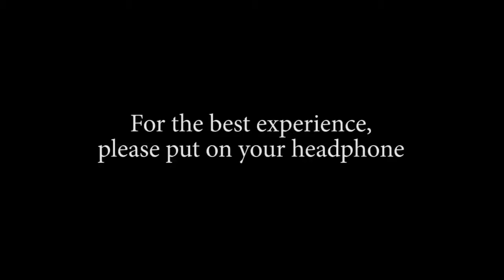EMA Vinci - BINAURAL PLACES - Wonderful place in Italy - Viareggio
BINAURAL PLACES - Wonderful place in Italy - Viareggio

For the best experience, please put on your headphone.

Listen while walking along the boulevard near the beach and sea of Viareggio, Tuscany, Italy.
Viareggio is very frequent and the people who will accompany you during this walk will be many because it's the 13 of April of 2013 and the spring was just arrived.

Have a good time in Italy!